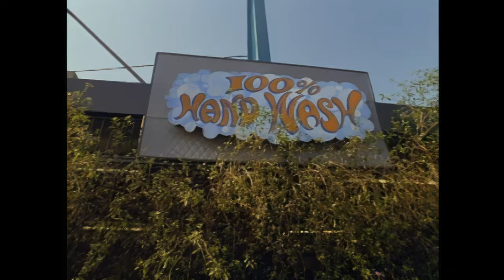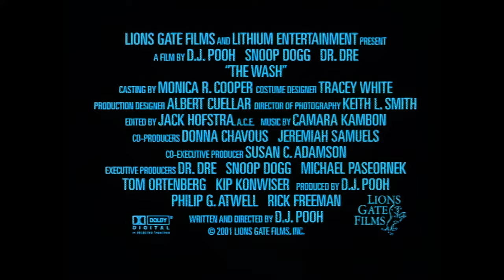The Wash Trailer [4K] Dr. Dre Snoop Dogg DJ Pooh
Trailer for The Wash upscaled to 4K